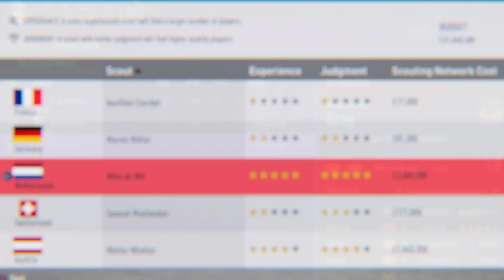Потрясающие нововведения в режиме карьеры! | FIFA 21 в Steam?